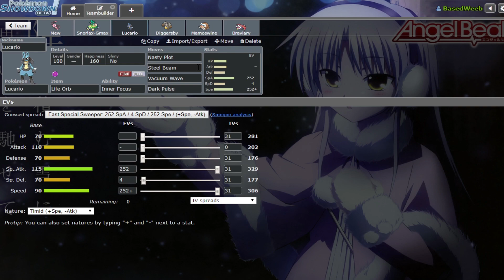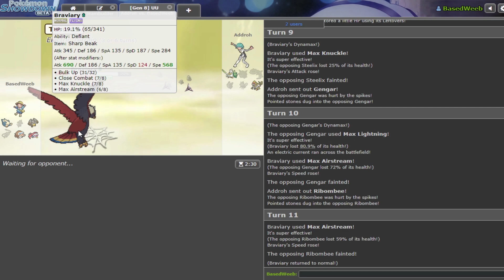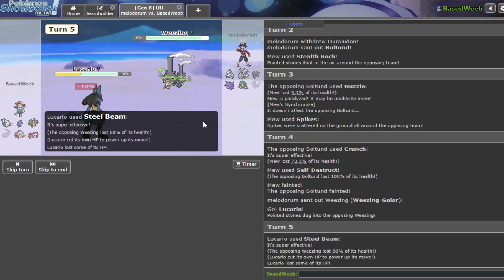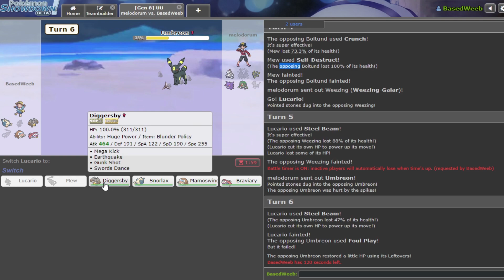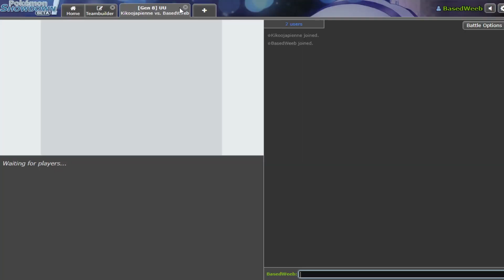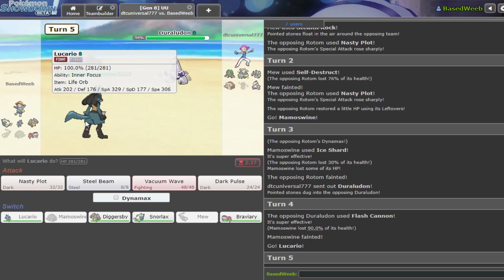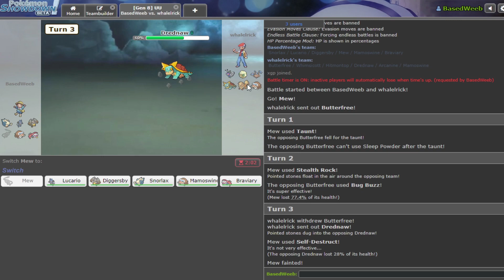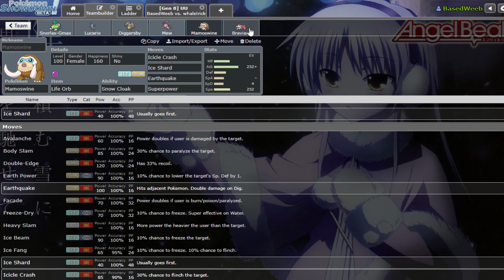GIGANTAMAX SNORLAX RELEASED | Pokemon Sword and Shield Showdown Live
Not gonna lie I only used gigantamax snorlax like once... it's actually good tho, even with 50 berries nerfed :]

Sub for more Pokemon Sword and Shield Showdown Lives and Wi-Fi Battles :]